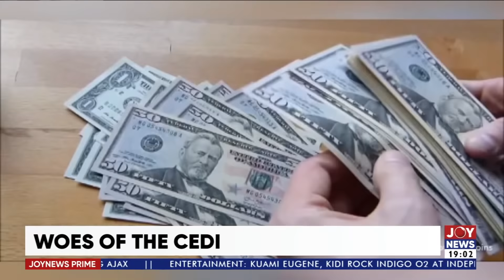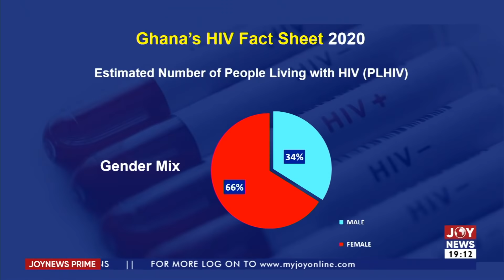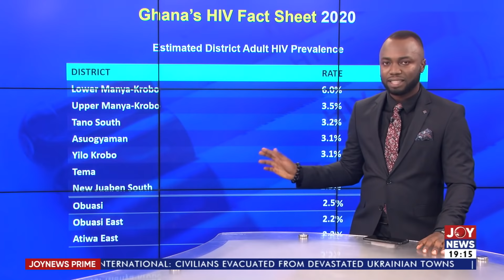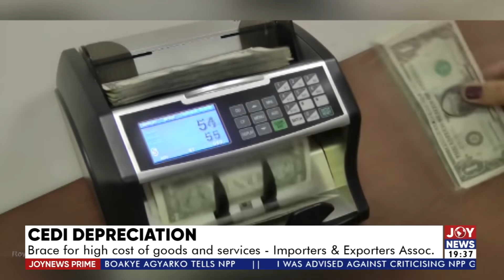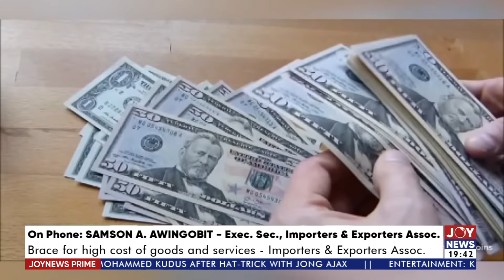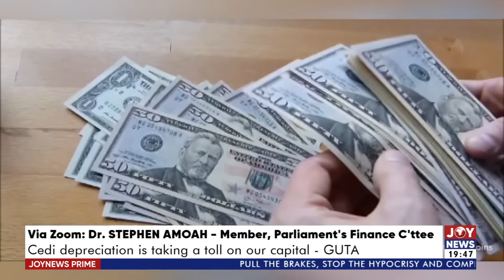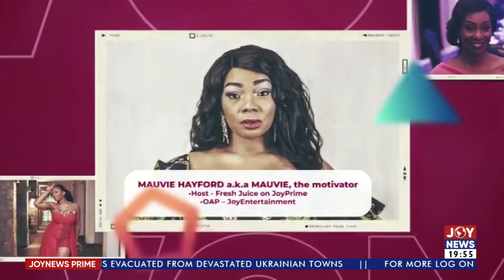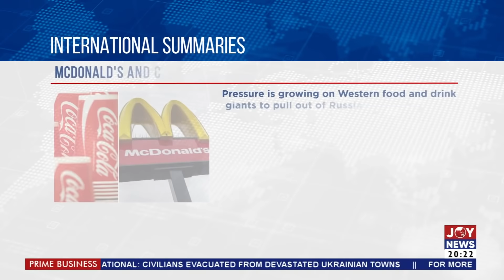Joy News Prime (8-3-22)